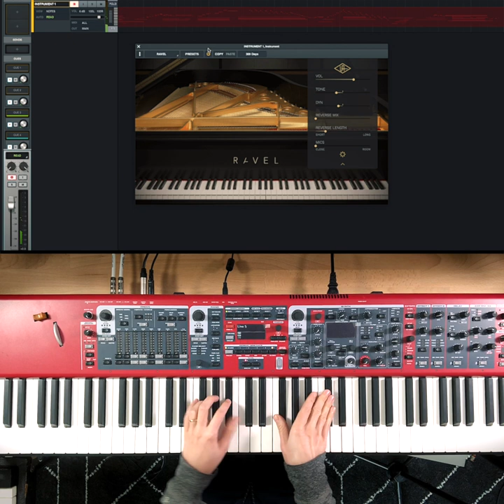Piano ballad vibes with Universal Audio's Ravel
Upgraded to the most recent version of Luna by Universal Audio and now that the sustain pedal issue is fixed, I decided to give Ravel a spin on some solo piano ballad vibes. Just freely improving here, quoting a few of the great ballads from the Great American Song Book. This piano VST is quite wonderful. I'm digging it! Thanks for sending it along, UAD! :)

Follow me (Julian "J3PO" Pollack) here on YouTube and on the interwebz:

Web (get all my music and presets here)
Spotify: J3PO; Julian Pollack; Julian Waterfall Pollack; Julian Waterfall Pollack Trio